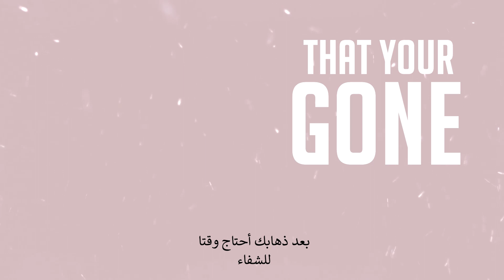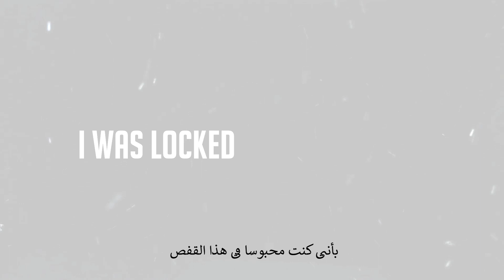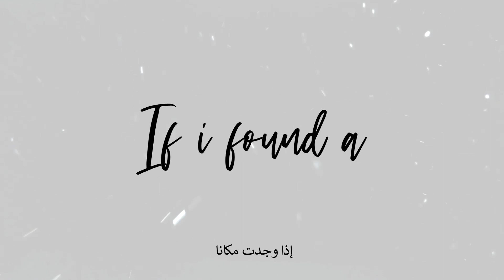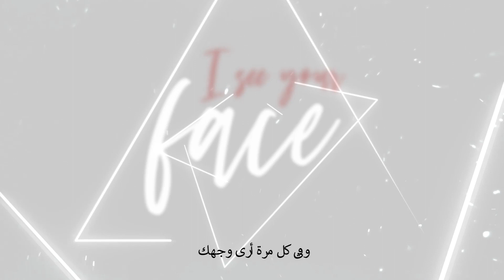Adam Faybrem - Hear You Cry (lyric Video) | (فيديو غنائي عربي)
Faybrem's new single HearYouCry Out now! (Links below)